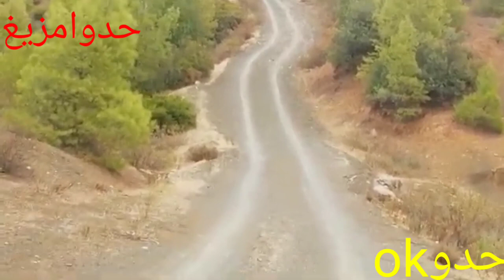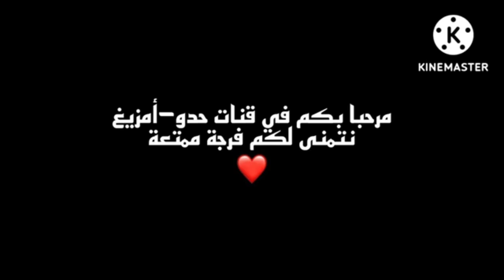مناضر طبيعية على نغمات الفن الأمازيغي 🎺🎺🎷🎻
موسيقى التقليدية المعتمدة على الالات الوترية (كمبري) والالات النفخ الخشبية (الناي) مما يدل على تأثرها بالموسيقى الإفريقية بسبب الهجرة البشرية الآتية من افريفيا السوداء في العصر السعدي.